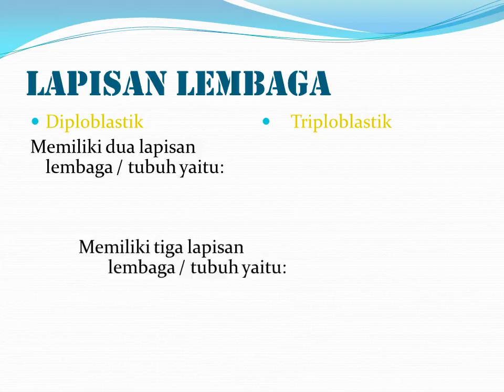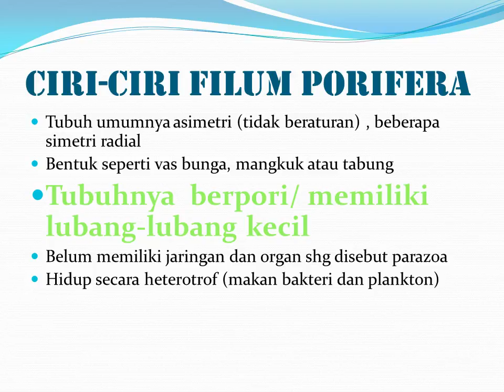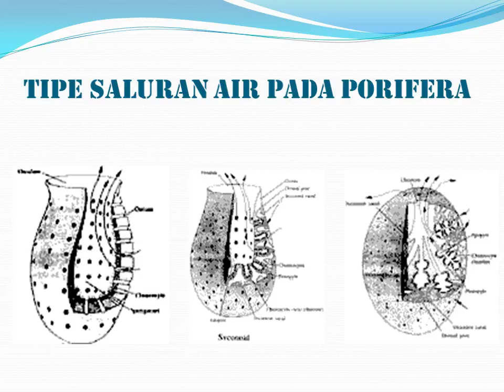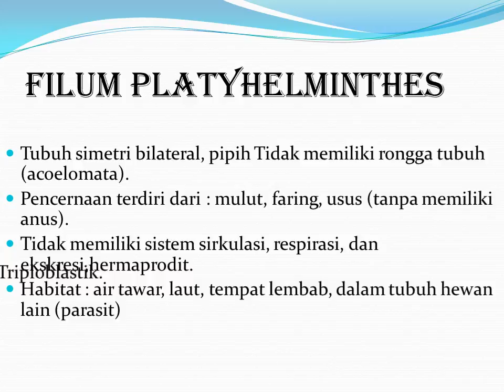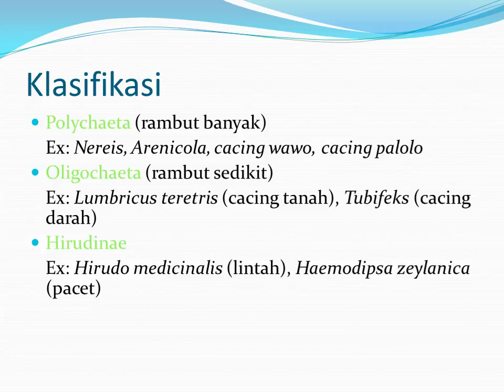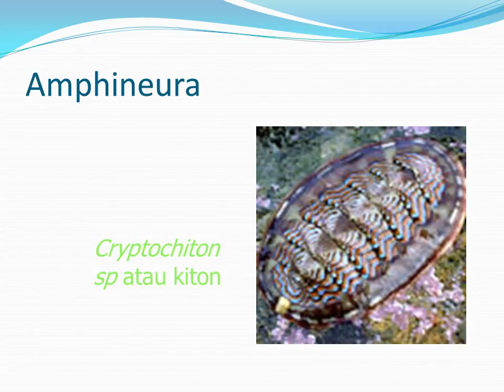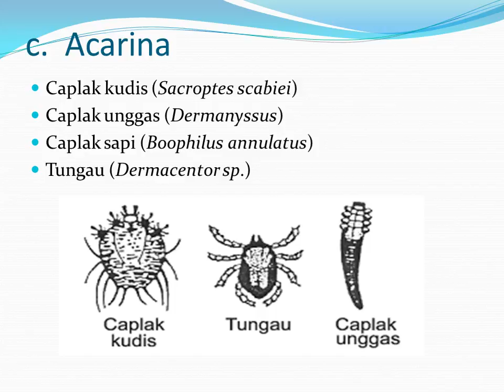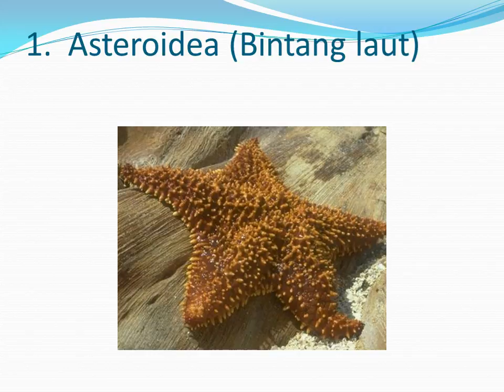[BIOLOGI] Kingdom Animalia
Powepoint untuk pelajaran Biologi dengan pembahasan Kingdom Animalia